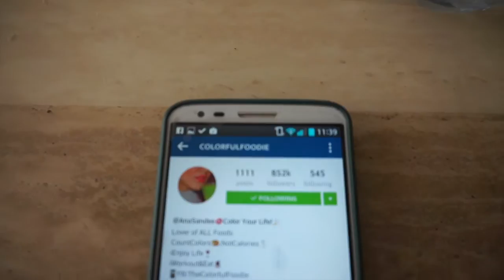Journey T. T. stage ep 2: The mentality game, Posing heels & quick and easy brownies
Losing weight is a mentality game!. You definitely have to prepared mentally as well as physically.
Also trust in the process and be patient!

LING x